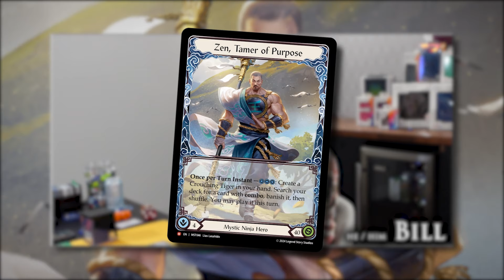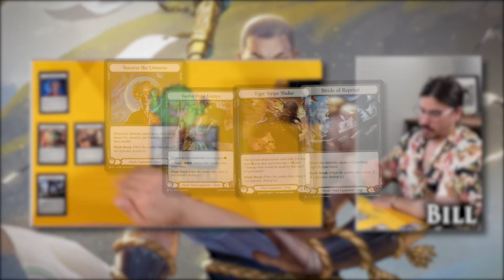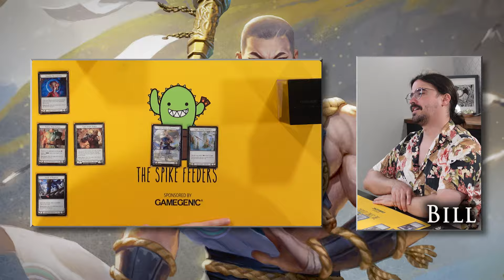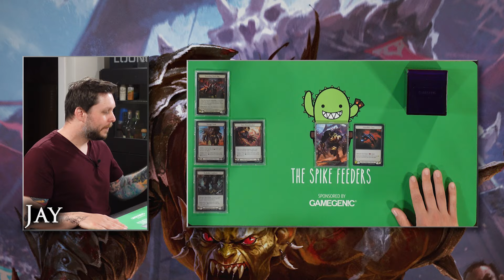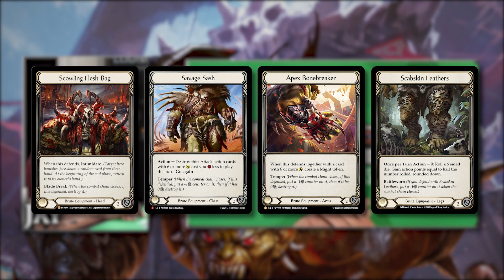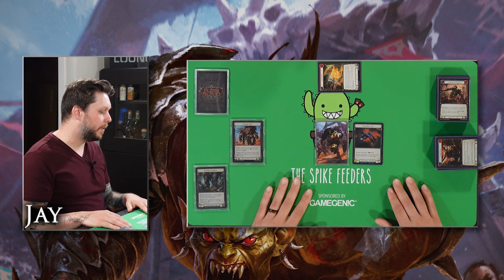FABTCG Classic Constructed Gameplay | Bill (Zen) VS Jay (Kayo)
BLADE BREAK is a gameplay series focusing on the fun and social side of Flesh and Blood. We're right in your living room every other Wednesday with a new episode of in-person gameplay!